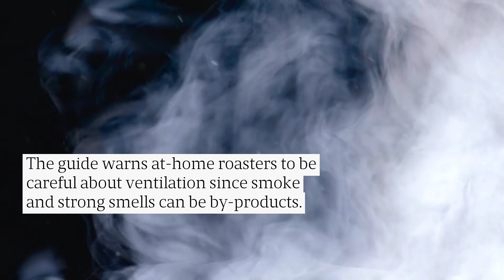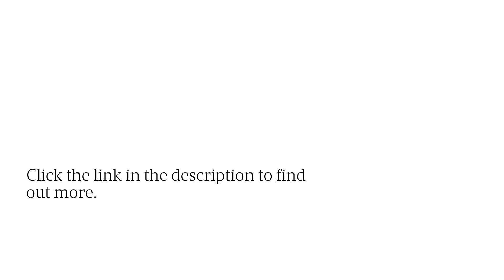Serious About Coffee? Roast Raw Beans At Home With Tips From This Expert Guide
Traditional coffee drinkers are returning to drive-throughs now that the pandemic has eased. Premium consumers, however, remain committed to at-home customization, including DIY bean roasting. Custom java roaster Coffee Lover shares equipment and process recommendations in a new report. to learn more.